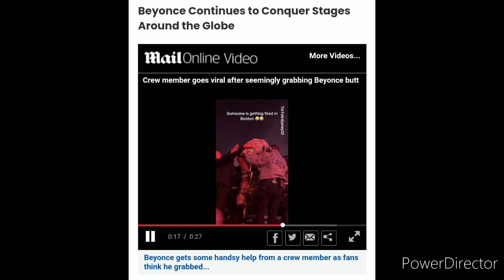TRILL CRUSHINDO NEWS | Renaissance crew member touches Beyoncé's cheeks. 👀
Me too fam, me too. 🤣